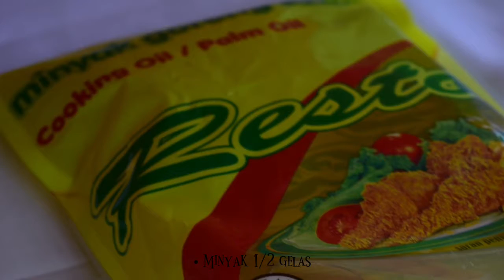Festival Mustikarasa – Nasi Wuduk || Tim OSIS - SMAN 5 Tasikmalaya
Tim OSIS
- Najwa Nabila Kirana XI MIPA 6
- Shelly Hermawati XI MIPA 6
- Nisa Ardela XI MIPA 6
- Betari Ningtyas H XI MIPA 2
- Ihsan Rizky Fuadi XI MIPA 1
- Alif Fauji Rahman XI MIPA 3
- Alyaa Amalina M X MIPA 6
- Melshanda Juniar X MIPA 6
- Muhammad Iqbal Maulana XI IPS 3
- Riant Ghaly Handaya X MIPA 7